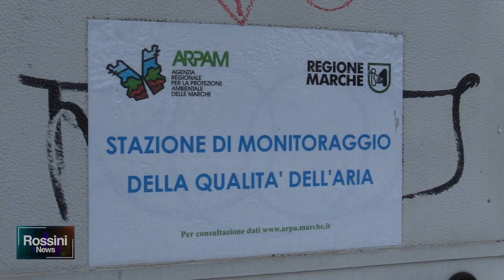QUALITA' DELL' AMBIENTE MARCHE CON DATI SUPERIORI ALLA MEDIA